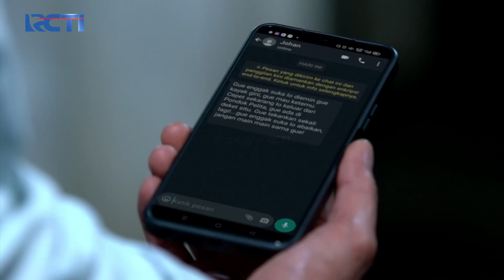LAYANGAN PUTUS!! Reyna Minta Maaf Kepada Tukang Bakso | IKATAN CINTA | EPS.1145 (1/4)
Saat sedang memainkan layangan tiba-tiba layangan itu putus dan menyangkut dileher tukang bakso, akhirnya dagangan tukang bakso itu jatuh dan reyna mengahmpirinya, kemudian AL meminta maaf dan Reyna juga, tukang bakso itu tidak marah dan malah memuji Reyna.